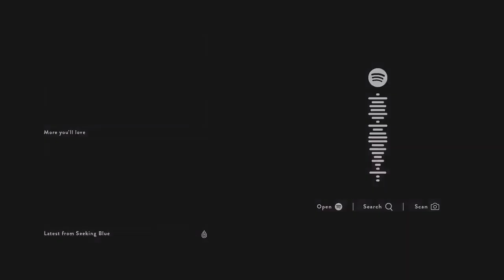Dillistone - Over You (20 minute loop)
Dillistone - Over You